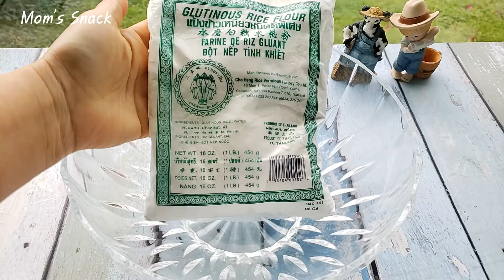yummy chewy Korean donuts / kids snack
Hello.
I'm happy to share the easy and healthy kids snack recipes with you.
Today  I will share how to make easy korean chewy rice donuts.
It is very famous korean donuts. I'm sure you also love this sweet donuts.
It is simple and yummy kids meal.
There is secret tip for very yummy streamed egg.
 You should try it!! you will love it !!